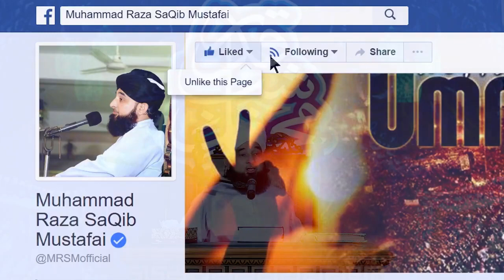Very Emotional Bayan - Muhammad Raza SaQib Mustafai‬ - Heart Touching Speech 2017